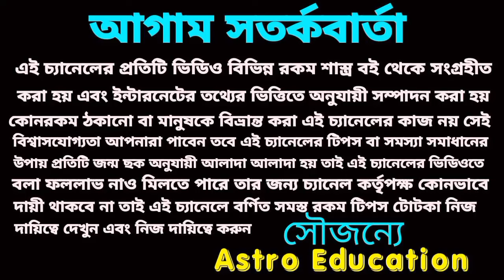আগামী ৩০ দিনের মধ্যে 6টি রাশি কোটিপতি হতে চলেছে!astroeducation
সূর্যের রাশি পরিবর্তন আগামী 30 দিনের মধ্যে এই ছয়টি রাশি কে রাজ সিংহাসন প্রাপ্তি করতে চলেছে।